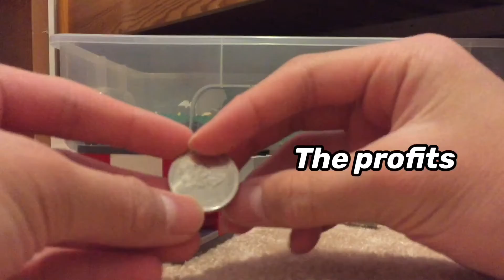LEGO Vending Machine Machine (not a typo, compact) original made by LegoTechnicsRule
This is not a typo, original was from a youtuber: LegoTechnicsRules